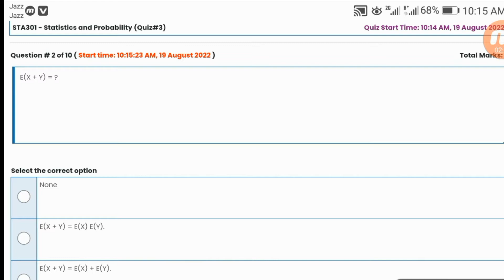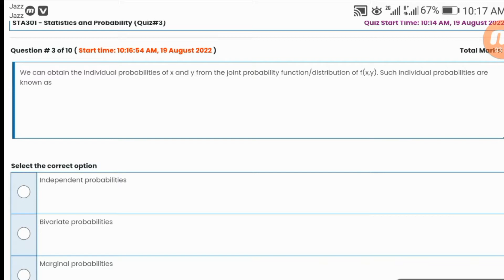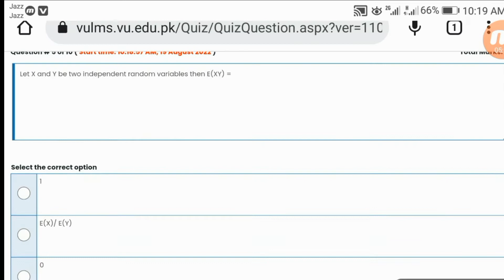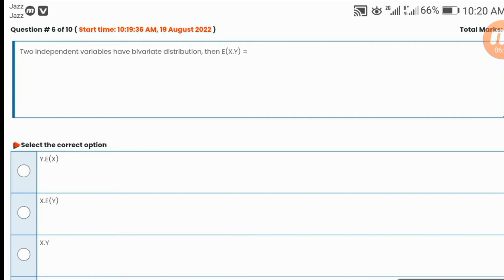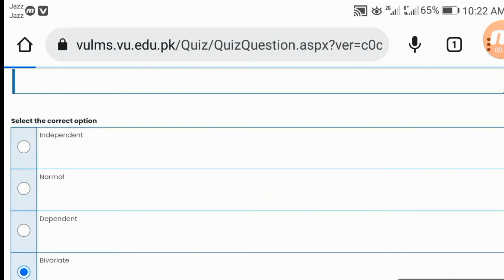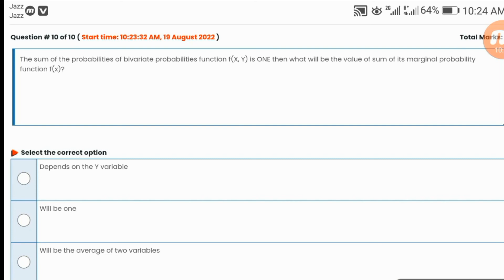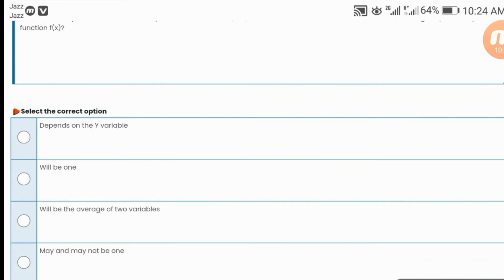Sta301 Quiz 3 Solution 2022 | Let's Study